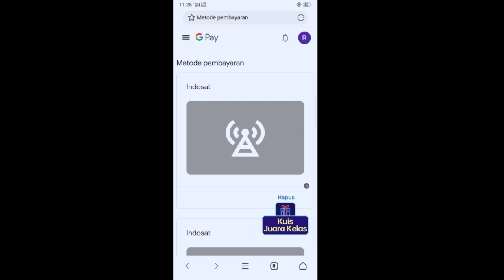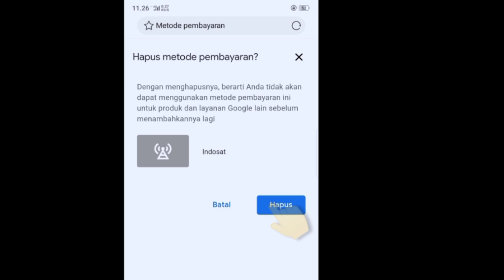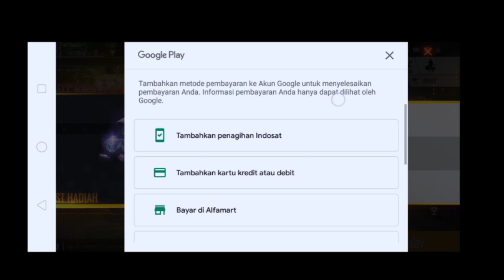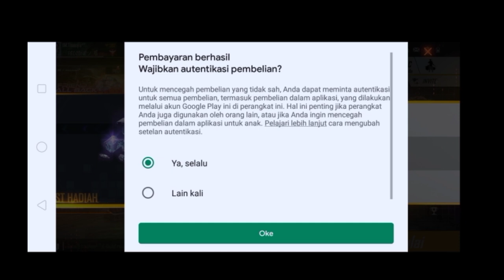Bagaimana Cara Mengatasi Gagal Top Up dan Membeli Special Air Drop Free Fire dengan Pulsa Terbaru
Cara mengatasi gagal Top UP game free fire
penyebab gagal top up
Tutorial Membeli Special Air Drop Free Fire